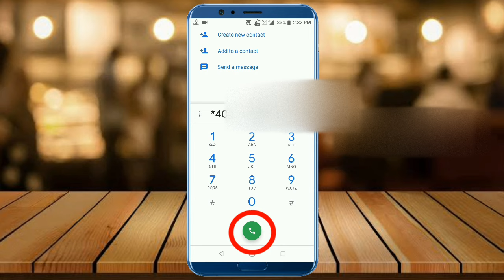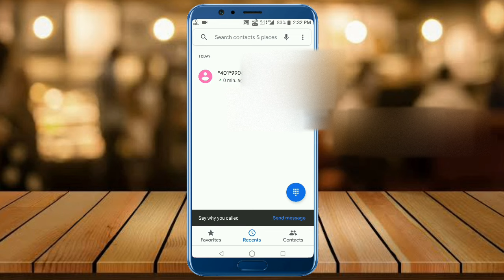Jio switch off divert codes|jio call forwarding code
Call forwarding code for 'No Answer':

*403* - This code is used when you do not answer the call.

Call forwarding code for 'Busy':

*405* - This code is used when your number is busy.

Call forwarding code for 'Conditional call forwarding':

*409* - This code is used when your number is not reachable, out of coverage or if it's switched off.

jio call forwarding codes 2020
jio call divert codes 2020
jio codes